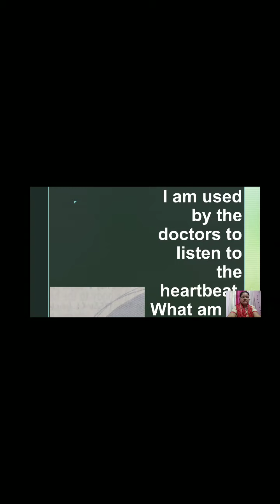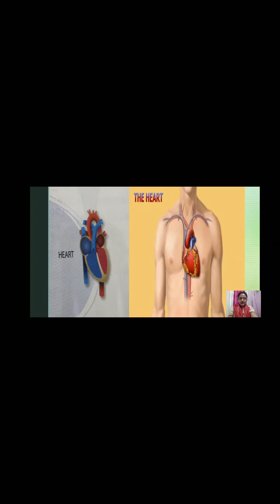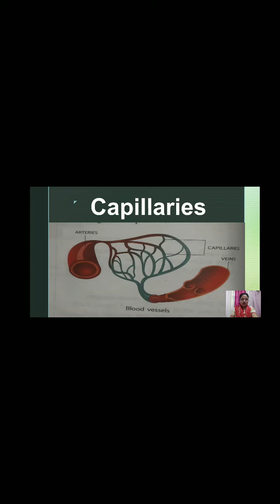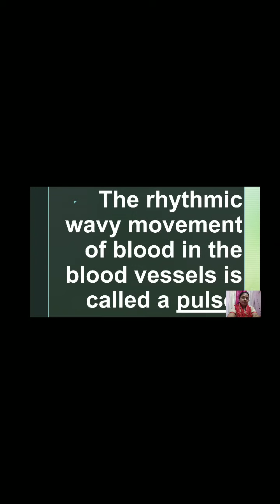STD 5 SCIENCE RECAP OF CIRCULATORY SYSTEM